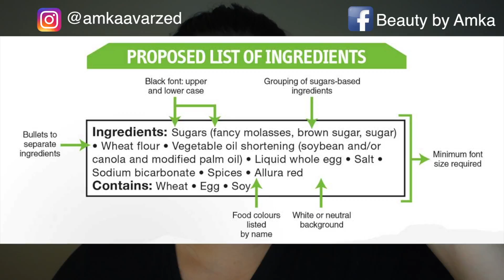Toslog arisnii tseverlegee | Amka Avarzed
Sainuu everybody! Enehuu bichleg maani minii odoogoor hereglej baigaa tseverlegeenii buteegdhuunuud bas toslog arisiig yaj tseverleh talaar delgerengui medeelel baigaa shu!

Twitter (Teach me how to use Twitter!)

Hereglesen buteegdhuunii list:
Cetaphil eye make up remover

Micellar Cleansing Water

Clarisonic Brush

Cetaphil products